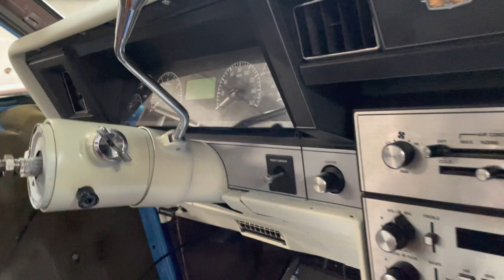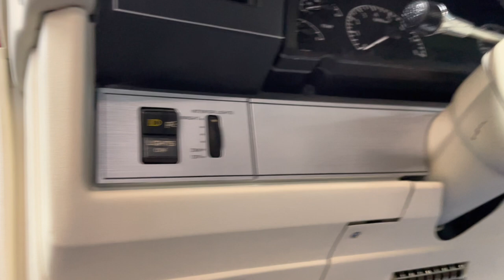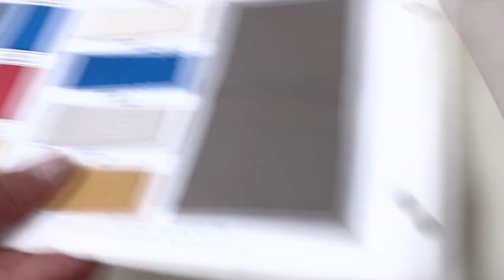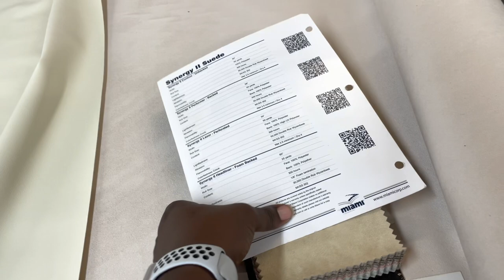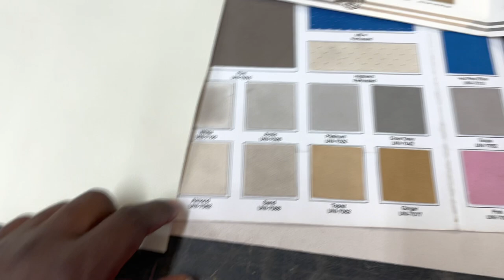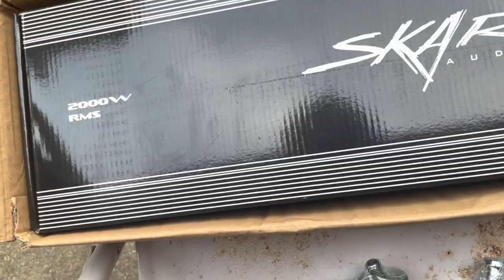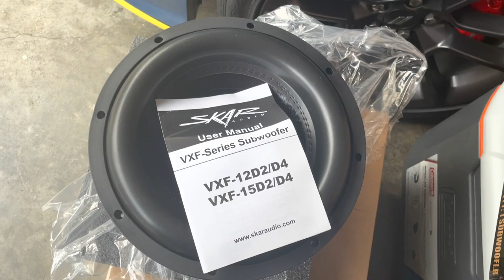THIS AIN’T GOOD THE INTERIOR DON’T MATCH🤦🏽‍♂️🤦🏽‍♂️😡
Also the BOX CHEVY has double roofs installed by Tops Unlimited in Baton Rouge LA.

 Got it all worked out she running good now

Also check out DANNIE website shop for all the new latest wigs!!!